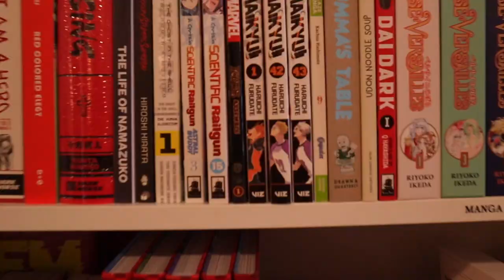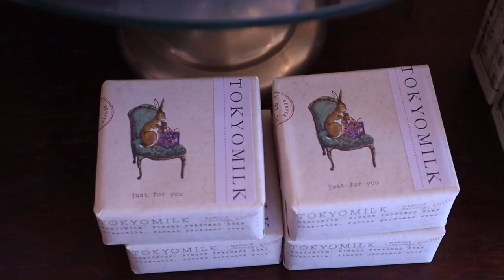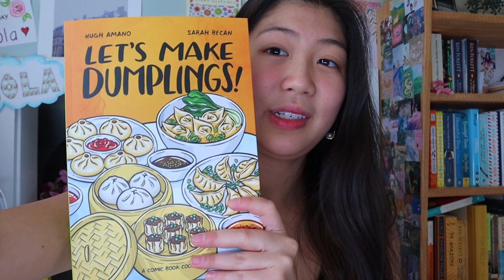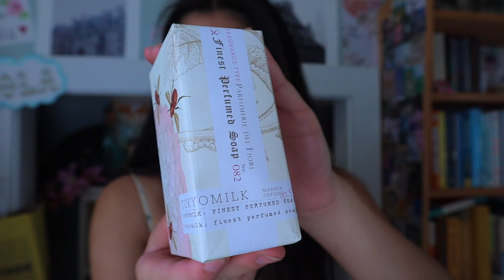a cute small business shopping haul 🛍 + vlog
We went to Hampden area in downtown Baltimore which is basically the trendy liberal part of town. It has lots of boutiques, bookstores, and restaurants. We also went to the Baltimore Museum of Art, which is free!

Lunch - Spring Cafe "A Taste of Modern Afghan Cuisine"
Sundress - Brightside
Button - Lovelyarns
Dumpling book - Atomicbooks
Tote bag and soap - Watermelon sugar